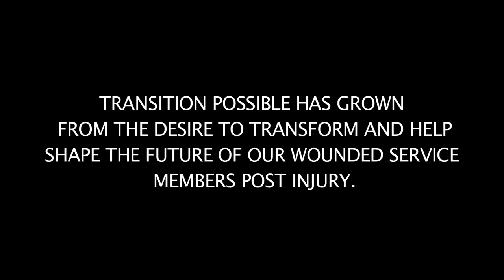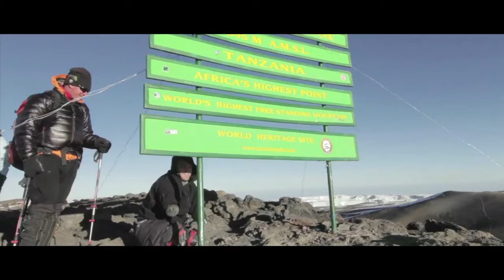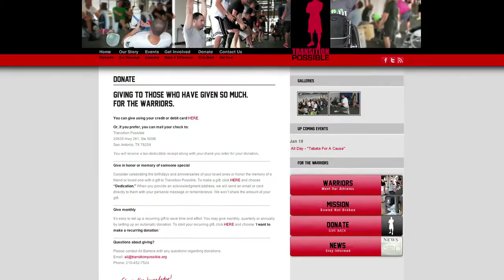Kreative Workz: Transition Possible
Transition Possible serves veterans who incurred a physical injury resulting in an amputation or functional limb loss or those who have incurred PTSD or TBI on or after the 1990 Gulf War. We serve our wounded veterans by healing the mind and body physically, emotionally and socially though adaptive sports, community engagement and career opportunities. Shot with Red Scarlet X, 70-200mm, 85mm and 50mm primes.